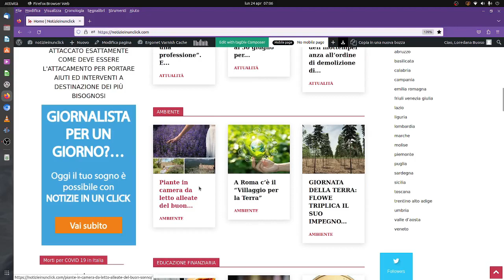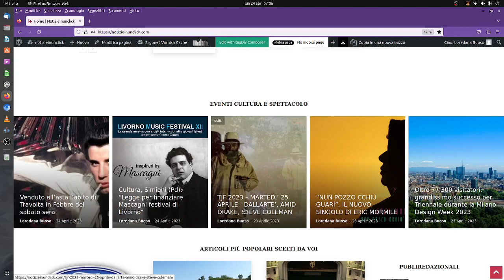NOTIZIEINUNCLICK: CUNEO FISCALE? LO SCONTO VARRÀ UNA PIZZA IN PIÙ AL MESE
Secondo Banca d’Italia, i benefici dai 3,4 miliardi stanziati dal DEF sulle buste paga, corrispondenti ai redditi medio bassi, potrebbero non superare i 16 euro al mese nel corso del 2023 a decorrere dal mese di maggio, momento in cui il documento di economia e finanza del Governo Meloni prevede l’entrata in vigore del mini sconto sugli oneri sociali

In pratica, il valore equivalente di una pizza in più ogni trenta giorni, decisamente troppo poco per fronteggiare la perdurante alta inflazione soprattutto alimentare e il probabile ritorno del caro bollette, di fatto mai venuto meno neanche dopo l’avvio del price cap a livello UE a causa di effetti limitati ai prezzi all’importazione e all’ingrosso e poco riflessi su quelli all’utenza finale.

I tecnici di Bankitalia – nel corso della propria audizione in Parlamento – hanno quantificato quello che, a loro avviso, sarebbe l’impatto reale sui livelli retributivi non superiori a 25.000 o a 35.000 euro, per inciso quelli su cui già vige lo sgravio contributivo introdotto a inizio 2023 con la legge di stabilità e di bilancio in percentuale del 3 e del 2 per cento.

Calcoli che vengono però confutati – pur in un clima di rispetto istituzionale nei confronti dell’istituto di via Nazionale guidato dal Governatore Ignazio Visco – negli ambienti del dicastero dell’economia e delle finanze, e sui quali a divergere è il Ministro Giancarlo Giorgetti in persona. Il quale, di fronte alle Commissioni parlamentari in materia di Bilancio, ha viceversa argomentato che non solo il margine economico in busta paga sarà più alto di quanto asserito dalla Banca d’Italia, ma già da adesso il Governo Meloni è impegnato a fare in modo che il provvedimento possa essere prorogato oltre il 31 dicembre e con efficacia estesa a tutto il 2024; al che servirebbero risorse per complessivi dieci miliardi di cui nel DEF non vi è al momento traccia.

Gli economisti della Banca centrale nazionale fanno inoltre presente che la riduzione, ovvero la fiscalizzazione degli oneri sociali, portando come conseguenza un aumento del reddito imponibile da lavoro dipendente ai fini Irpef, esporrebbe le retribuzioni interessate a un maggiore prelievo fiscale sul versante dell’imposta diretta sulle persone fisiche. Rimpicciolendo la pizza a fine mese.

A questo punto, la sola soluzione non può che arrivare dal capitolo delle tax expenditures, vale a dire che spese fiscali sostenute dallo Stato per finanziare l’enorme mole di detrazioni e deduzioni che, con riferimento alle dichiarazioni dei redditi dell’annualità del 2021, hanno comportato 108 miliardi di euro di minore Irpef dovuta all’Erario centrale.

Dalla revisione delle voci attualmente previste a sottrazione della base imponibile e dell’imposta lorda, il Governo punta a ricavare sia i fondi per fronteggiare la prima attuazione della riforma tributaria scritta dal Viceministro del MEF Maurizio Leo, sia ulteriori risorse per sostenere i redditi delle categorie più vulnerabili e maggiormente colpite dai rincari. Impresa decisamente ardua, con un PIL soggetto a variazioni annue in aumento al di sotto dell’uno per cento e in uno scenario in cui il 95 per cento dei contribuenti italiani non evidenzia situazioni reddituali particolarmente elevate, essendo limitata al restante cinque per cento appena della platea l’area di maggiore benessere economico.

Dir politico Alessandro ZORGNIOTTI